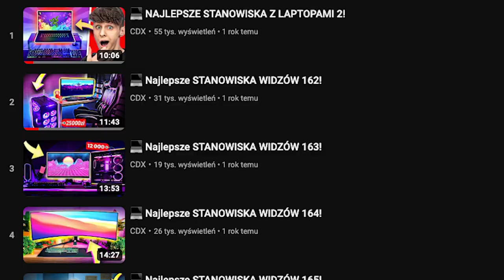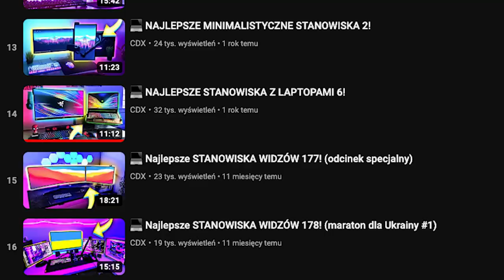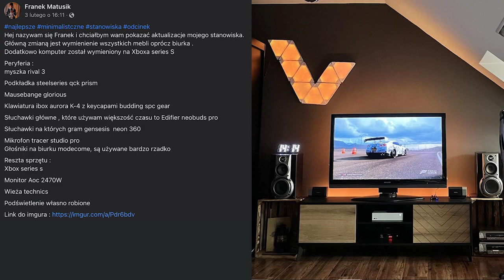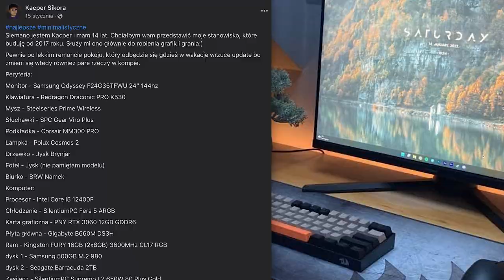💻 Najlepsze STANOWISKA WIDZÓW 202! (edycja minimalistyczna)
🔔 Jeśli film ci się podobał pamiętaj o subskrypcji na kanale 💖 Już teraz dołącz do ponad 138k osób!

Dzięki za obejrzenie filmu: 💻 Najlepsze STANOWISKA WIDZÓW 201